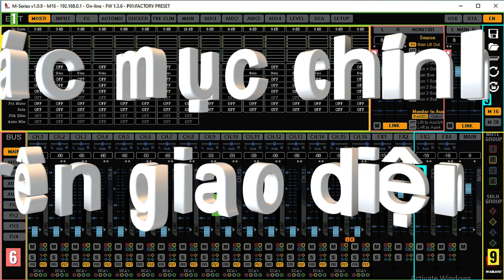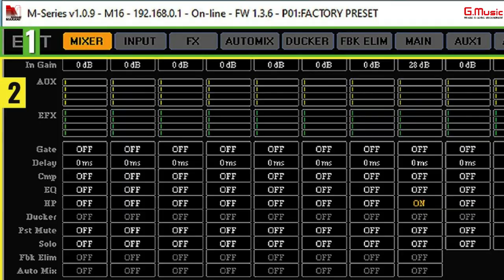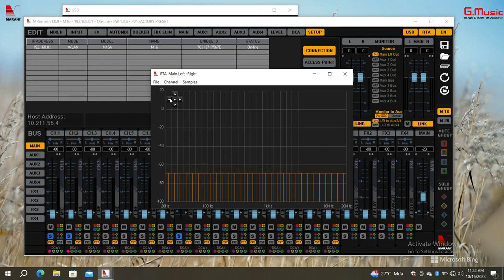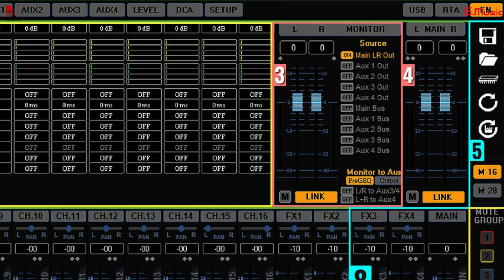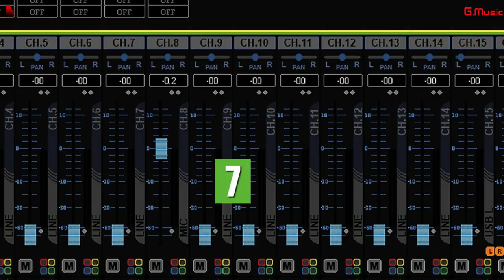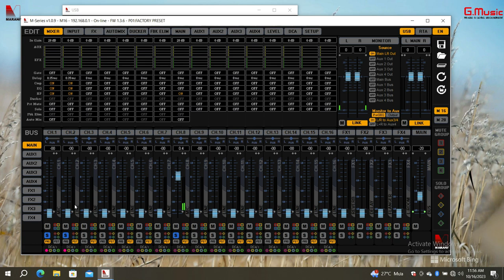MARANI M16 Tutorial EP2 | Các Giao diện và chức năng trên Rack Mixer Digital M16 | GMUSIC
Hôm nay G.Music sẽ cùng với các bạn tìm hiểu về các mục chính trên giao diện phần mềm Mixer series của hãng Marani sử dụng với thiết bị Rack mixer digital M16 :

00:00– Giới thiệu.
00:41 – Các mục chính trên giao diện phần mềm.
01:55 – Mục 1 : Khu Vực EDIT.
03:04 – Mục 2 : Khu Vực giao diện chính của Mixer.
03:16 – Mục 3 : Khu Vực theo dõi và điều chỉnh Monitor.
03:32 – Mục 4 : Khu Vực điều chỉnh âm lượng chính cổng MAIN.
03:48 – Mục 5 : Khu Vực lưu và gọi cấu hình mixer trên thiết bị máy tính hoặc trên Mixer.
04:16 – Mục 6 : Khu Vực cổng BUS trên từng channel.
04:43 – Mục 7 : Khu Vực điều chỉnh fader trên từng channel.
05:03 – Mục 8 : Khu Vực điều chỉnh âm lượng 4 loại Effect.
05:12 – Mục 9 : Khu Vực Group các channel theo ý muốn.

RACK MIXER DIGITAL M16 là sản phẩm mixer kỹ thuật số cao cấp của hãng Marani, được thiết kế dành riêng cho các ứng dụng âm thanh chuyên nghiệp như thu âm, biểu diễn trực tiếp, hay phát thanh truyền hình. M16 sở hữu nhiều tính năng ưu việt như sau:
 - 16 kênh đầu vào hoạt động, hỗ trợ nhiều loại nguồn âm thanh khác nhau.
 - Bộ xử lý DSP mạnh mẽ, cung cấp nhiều hiệu ứng âm thanh và công cụ xử lý tín hiệu.
 - Chức năng ghi âm và phát hiện USB.
 - Người dùng trực quan, dễ sử dụng.

Bấm vào đây để để tải phần mềm Mixer Series của Marani

Bấm vào đây để mua sản phẩm thiết bị Rack mixer digital M16 của hãng MARANI

Nếu bạn đang tìm kiếm một thiết bị Mixer kỹ thuật số, M16 sẽ là một lựa chọn tuyệt vời.

🏢Địa chỉ : 649 Điện Biên Phủ Phường 1 Quận 3 HCM
📲Hotline tư vấn: 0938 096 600